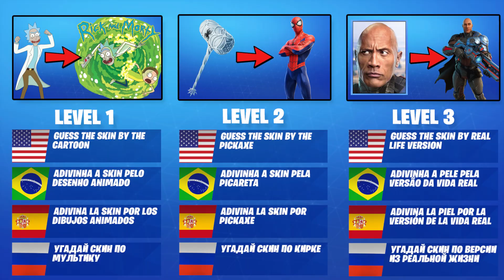GUESS THE SKIN BY THE CARTOON | Fortnite Chapter 3 | Challenges by ViSiToR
Welcome to my new challenge! Try to guess them all and write your score in the comments :D
Have you already seen new skins ROGUE and GAMBIT? :D
I like them so much!

💥ANOTHER CHALLENGES HERE💥